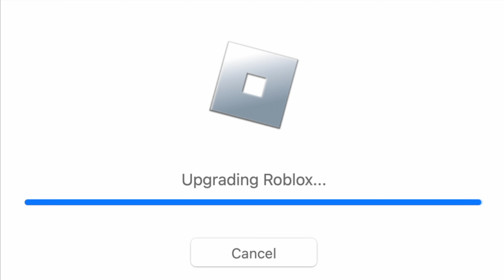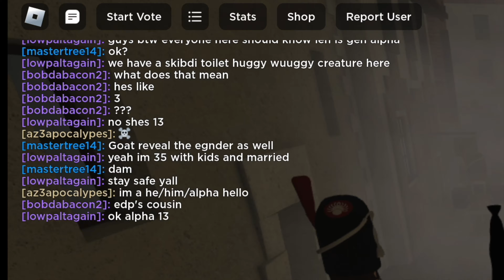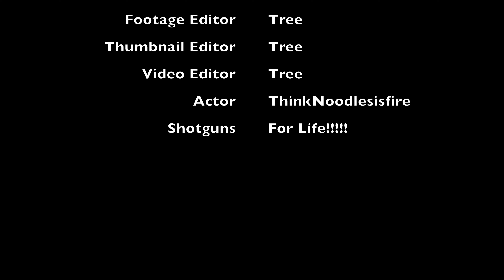Seaman.exe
The shotgunner of the game that can clear major amounts of zombies with the 2 weapons it has.